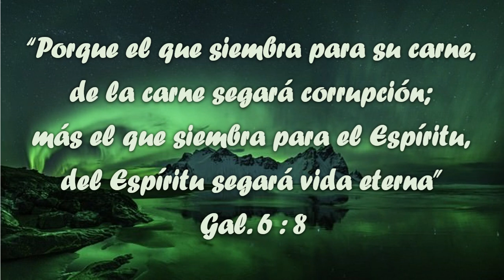LAS ORACIONES CONSIGUEN LA AYUDA DE LOS ÁNGELES. 30 de agosto 2024.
Deseando las mayores bendiciones en su vida leo de Gal 6 versículo 8, “Porque el que siembra para su carne, de la carne segará corrupción; mas el que siembra para el Espíritu, del Espíritu segará vida eterna”
Tanto jóvenes como mayores son responsables ante Dios por la luz que les ha dado. Esta luz y estas amonestaciones, si no las escuchan, se levantarán en el juicio contra ellos. Se les han señalado claramente los peligros que corren; se les han dirigido palabras de cautela, y han sido guardados por todos lados y rodeados de advertencias. Han escuchado en la casa de Dios las verdades más solemnes y escrutadoras del corazón, presentadas por los siervos de Dios con la manifestación de su Espíritu. ¿Qué peso han tenido sobre su corazón estas solemnes súplicas? ¿Qué influencia ejercen sobre los caracteres de ellos?
Se les pedirá cuenta de cada una de estas súplicas y advertencias. Se levantarán en el juicio para condenar a los que viven en la vanidad, la liviandad y el orgullo. Después que ha sido dada esta luz, después que les han sido presentados claramente los peligros que corren, la responsabilidad cae claramente sobre ellos. La manera en que empleen la luz que Dios les da, hará inclinar la balanza para su felicidad o desgracia. Ellos mismos están moldeando sus destinos. Todos ejercen una influencia para el bien o para el mal sobre la mente y el carácter de los demás. Y en los registros del cielo queda escrito exactamente qué clase de influencia ejercerán.
Un ángel les acompaña, y toma nota de las palabras y acciones que digan y realicen. Cuando se levantan por la mañana, ¿sienten su impotencia y su necesidad de fuerza divina? ¿Dan a conocer humildemente, de todo corazón, sus necesidades a su Padre celestial? En tal caso los ángeles notan sus oraciones, y si éstas no han salido de labios fingidores, cuando estén en peligro de pecar inconscientemente y de ejercer una influencia que induciría a otros a hacer el mal, su ángel custodio estará a su lado para inducirlos a seguir una conducta mejor, para escoger las palabras que han de pronunciar y para influir en sus acciones.
La gloria inmortal y la vida eterna son la recompensa que nuestro Redentor ofrece a los que quieran obedecerle. Gracias a él es posible que ellos perfeccionen su carácter cristiano mediante su nombre y venzan por su cuenta como él venció en su favor. Les ha dado un ejemplo en su propia vida, mostrándoles cómo pueden vencer. “Porque la paga del pecado es muerte, mas la dádiva de Dios es vida eterna en Cristo Jesús Señor nuestro”. Deseo abundantes bendiciones en su vida.